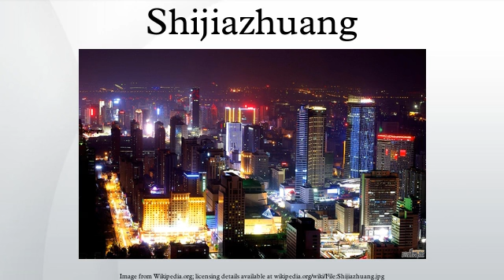Shijiazhuang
Shijiazhuang, formerly romanized Shihkiachwang, is the capital and largest city of North China's Hebei Province. Administratively a prefecture-level city, it is about 263 kilometres southwest of Beijing, and it administers 8 districts, 2 county-level cities, and 12 counties.
At the 2013 census, it had a total population of 12,763,700, with 4,303,700 in the central area comprising the 7 districts and the county of Zhengding largely conurbated with the Shijiazhuang metropolitan area as urbanization continues to proliferate. Shijiazhuang's total population ranked twelfth in mainland China.